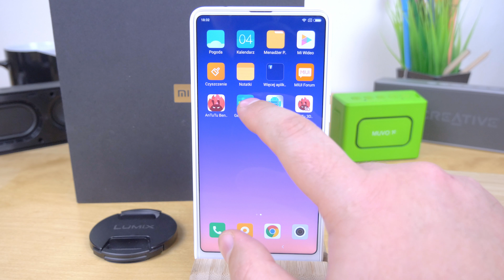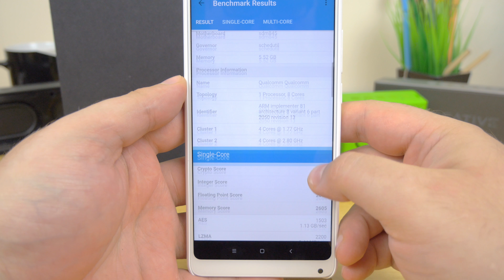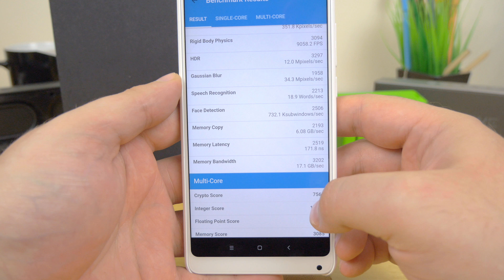XIAOMI Mi Mix 2s GeekBench | Wynik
Jak wydajna w teście GeekBench okaże się Xiaomi Mi Mix 2s ?
Snapdragon 845, 6GB Pamięci ram, Grafika  Adreno 630  . Jak wydajny ten zestaw się okaże?